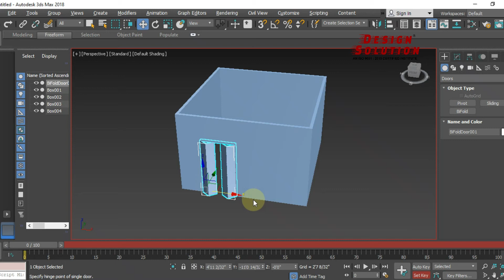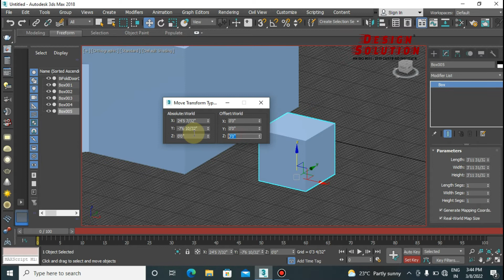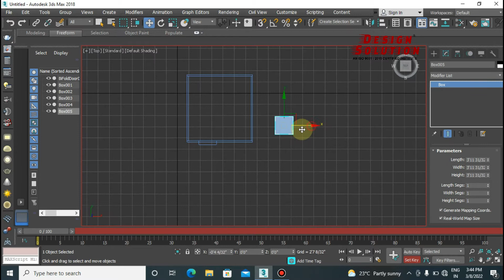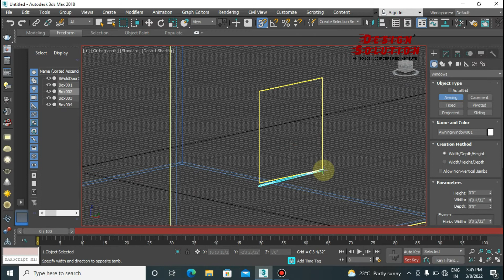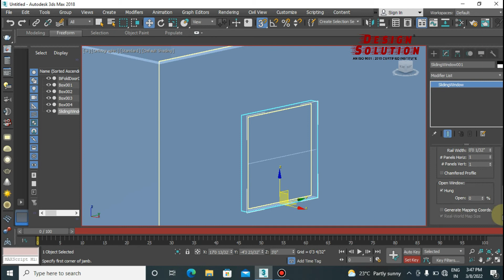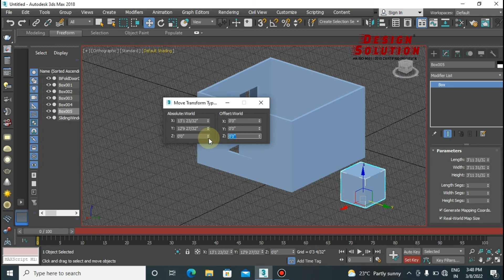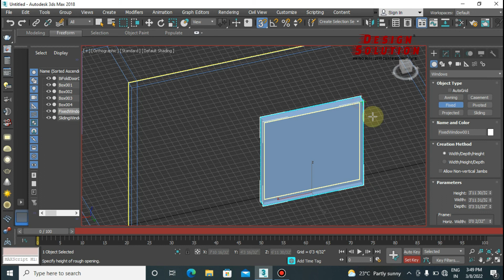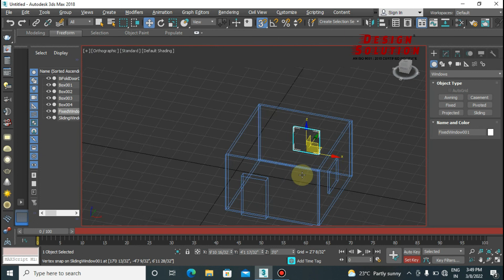3DS Max Window Assign | 3DS Max Tutorial In Hindi | Design Solution 9907607603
3DS Max Window Assign | 3DS Max Tutorial In Hindi | Design Solution 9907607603

Design Solution is an Institute and Training Center in India which offers an inclusive 3DS Max Training Program. The extensive practical training provided by Design Solution a Best Training Institute and Coaching Center in India equips live projects and simulations. Such detailed about this course has helped our students secure job in various MNCs (Multinational Companies). The trainers at Design Solution India are Autodesk Certified subject specialist, corporate professionals and providing in-depth study in 3DS MAx.

Design Solution is one of the finest Training Institute and Coaching Center, Classes for 3DS MAx in India. All classes are provided by the best Industry Professionals and Autodesk Certified Trainer. We are the Best 3DS Max Training institute and Coaching Center in India.